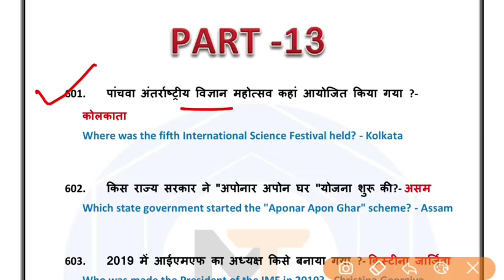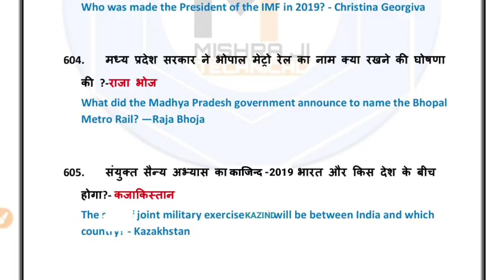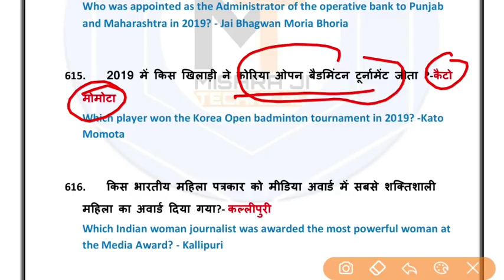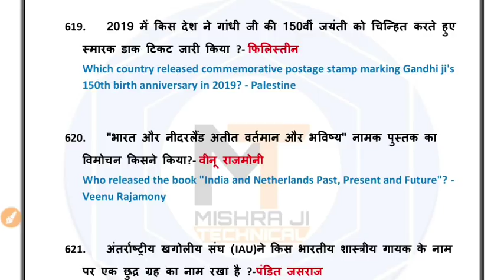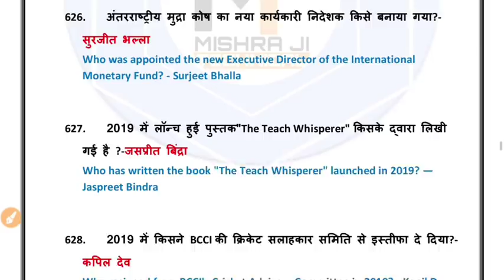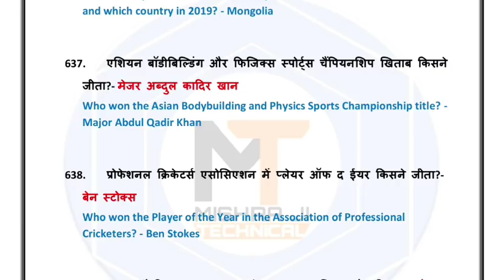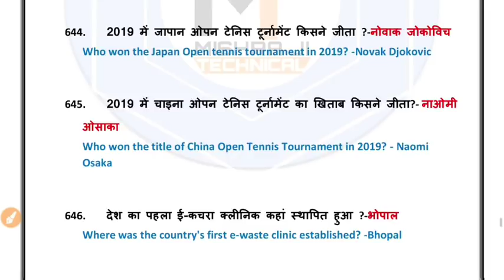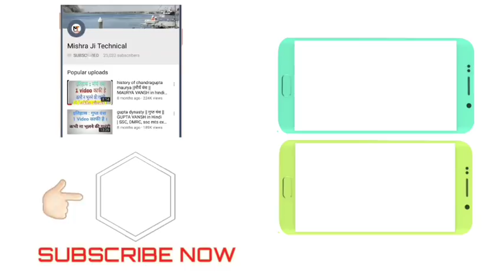【PART13】मैराथन करंट अफेयर्स❗TOP 1000 Most important Current Affairs | January to December 2019|Ep-13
Sumit_Mishra
Mishra_Ji_Technical